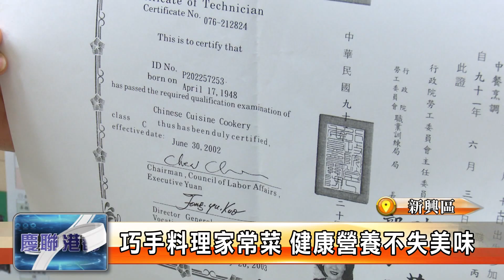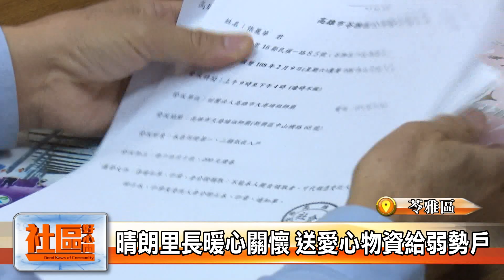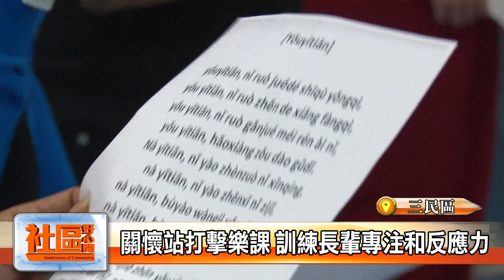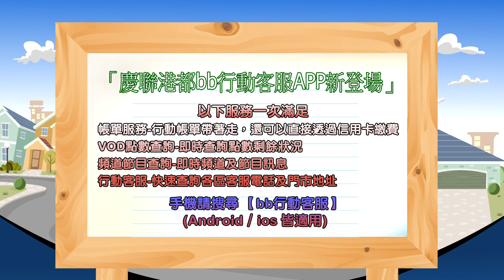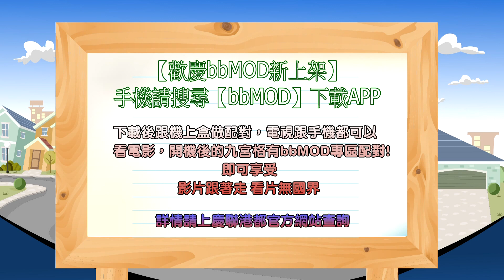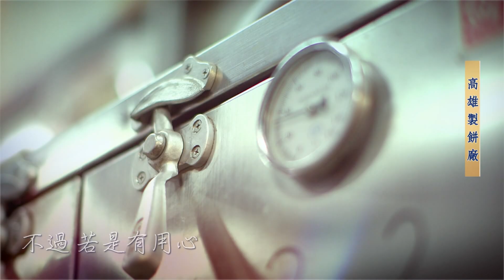1080507【社區好心聞】TKTV高雄都會台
1總鋪師獻手路菜 掌廚學堂把關好味道
2和昌里裝住警器 預防獨居長輩用火安全
3暖心灶咖設備升級 扶輪社捐百萬協助
4晴朗里長暖心關懷 送愛心物資給弱勢戶
5知名脊椎外科醫院 歡度四週年院慶
6銀髮打擊樂隊 簡單樂器敲擊出美妙音樂
7家樂福食育計畫 攜手學校帶孩子認識食物
8福氣關懷站手語歌舞班 教導長輩跳手語歌舞
9加賀谷音樂有魔力 灣愛長輩越動越健康